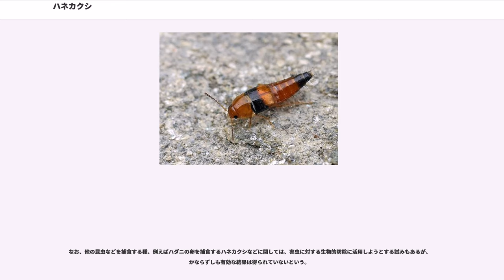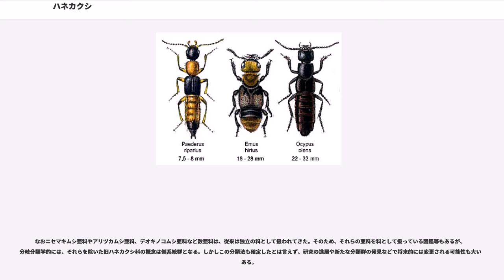ハネカクシ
ハネカクシとは、コウチュウ目ハネカクシ上科ハネカクシ科 (Staphylinidae) に属する昆虫の総称である。前翅が小さく、ここに大きな後翅を細かく折りたたんで隠しているように見えるものが多いことからこの名がついた。

原始的なものを除くと前翅（鞘翅）が短いものが多い。体長は小さいもので1mm未満、大きなもので数cmほどの大きさがある。種数、生態ともに極めて多様性の高いグループである。しかしそのわりには従来より研究者が少なく、膨大な未発見種、未記載種を抱えている。また、分類学的研究の遅れから他の生物学的研究が遅れており、生態学や動物行動学などに関係した、興味深い現象の発見も大いに期待できると見られている。日本では1990年代後半になってから、これを専門に扱う研究会であるハネカクシ談話会を中心に研究が活発化してきており、若手の専門研究者も少しずつ増え、多くの新発見がなされつつある。

大部分の種で上翅（鞘翅）が非常に小さく、後翅はその下に小さく巧みに折りたたまれているため、腹部の大部分が露出しており、一見すると短翅型のハサミムシやアリのような翅のない昆虫に見える。しかし実際にはほとんどの種類が機能的な後翅をもっていて、必要に応じてそれを伸ばしよく飛翔する。着地後は再び後翅をたたみ隠し、もとの翅の無いかのような姿に戻る。これが「翅隠し」とよばれる所以である。前述のように非常に種類が多いことで有名で、1科に含まれる種数の多さでは動物界全体から見てゾウムシ科に次ぐと言われている。世界には数千属に属する5万8000種以上が知られているが、実際には10万種以上あるとも言われ、日本国内だけでも数百種の未記載種がいる可能性が高い。歴史も古く、約2億年前の中生代三畳紀の化石が知られている。

非常に大きなグループであるため形態もさまざまで、なかには腹部が上翅で完全に覆われて一見ゴミムシ類に似たものや丸味がかった体型の種などもあるが、大部分は多少なりとも細長く、腹部の大半が露出した姿をしている。大きさも多様で、体長1mm未満のものから35mm以上の大型種まであるが、2mm～8mm程度のものが大部分を占めている。体色は黒っぽいものが多く、派手な斑紋や色彩を有するものは多くはないが、部分的あるいは全体に赤褐色や黄色などの色彩を有するものがしばしばあり、時には上翅などに青緑色の金属光沢をもつものや、金色に輝く微毛の密集部を持つものもある。

触角は通常11節で、糸状（各節が「幅‹長さ」で、全体にほぼ同じ太さの触角をいう）や数珠状であるが、属によっては明瞭な棍棒部（触角先端数節が太くなる状態）を形成し、特にアリヅカムシ亜科では節が融合したり、特殊な形に変化しているものも多い。

多くの種は、飛翔を活発に行い、飛翔時には体を立てて飛ぶ。飛翔速度は遅い。また、大きな後翅に対して、それを収納する前翅（鞘翅）が小さいので、露出した腹部などをくねらせるなど、独特の収納方法を行う。

生息環境も多様で、草原や森林、あるいは湿地などコウチュウ目の生息する環境のほとんどに本科のものも生息し、砂浜や磯といった海岸の高潮帯に住むものも少なくない。ただし、少なくとも日本産では、ガムシやゲンゴロウのように完全に水中を生活圏とする種はまだ知られていない。しかしセスジハネカクシ亜科のカワベハネカクシ属（"Bledius"）には、オオツノハネカクシに代表されるように満潮時には水没する海岸の塩性湿地に生活するものがいる。これらは満潮で水没しているときには泥に深く掘った水の浸入しない巣穴の中に潜み、干潮時に巣穴を出て周囲の泥の表面の微細な藻類など微生物を摂食する。カワベハネカクシ属には川や池といった淡水の水辺に巣穴を掘る種も多く、やはり水位の変動に適応していると考えられる。海岸には他にも、岩礁海岸や転石海岸で、満潮時に石や岩の隙間に潜んで生活するハネカクシが様々な属にまたがって知られている。また、メダカハネカクシ亜科には水際生活者が多く、しばしば水面に浮かんで尾端から界面活性剤を分泌し、体の前後の表面張力の差を利用して滑るように水面を移動するものがあることが知られている。したがって、水際性の水生カメムシ類程度には水生昆虫として生活しているものもいると見ることができる。微生息環境としては、石の下や落葉層内で多く見られるように、地表周辺や土壌で生活するものが最も多い。またアリやシロアリの巣に生息する好蟻性や好白蟻性の種も多数知られている。

食性も非常に多様である。亜科によってその傾向は異なるが、多くの種は昆虫...